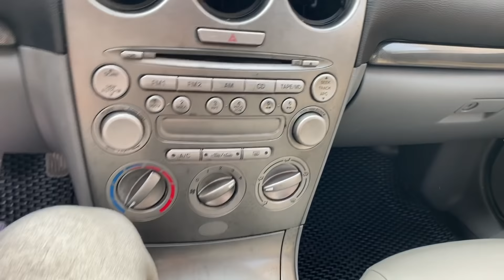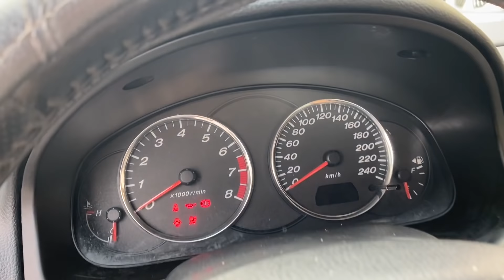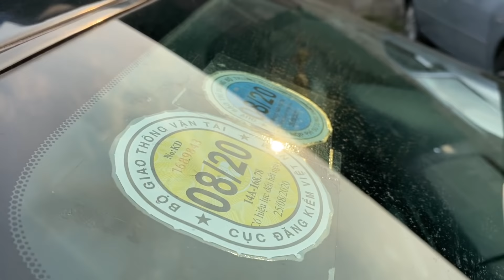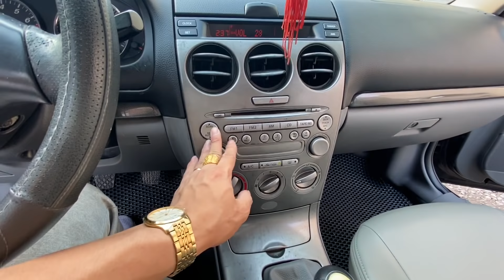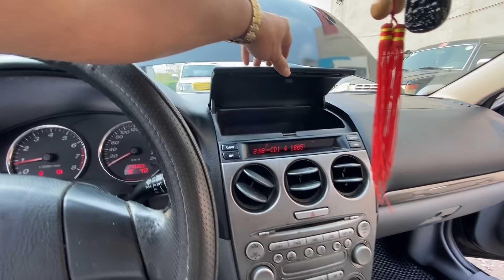🛑Mazda6 - sx 2003( Giá 185t) Xe Lồi Đồng Cối Đá, Phá không hỏng, em minh HD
✅cần thu mua lại các loại oto cũ. giá từ 100-400t
mua cac tỉnh. mua 24-24. lên đường nhanh mua bán với phương châm không vần vò. không mặc cả.
- mua tới giá. mua gạn giá. mua gấu cho các bác ( cần ...giải quyết công việc  )
- ae biết người nhà hoặc bạn bè . và ae làm trong gara xưởng sơn. ae quán sapa xe/ ae cầm đồ/ ae hoa tiêu/  biết ai có như  cầu bán xe. giới thiệu cho em . em mua sát giá và hoa hồng 4-8t khi giao dịch thành công.
☎️ sdt e 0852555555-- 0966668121 em minh Hd